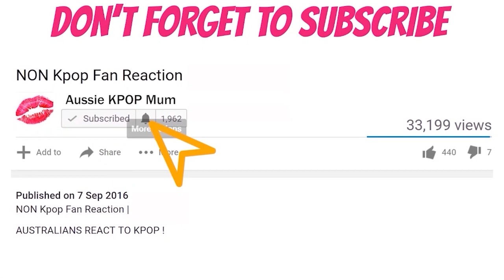STRAY KIDS 아니 (Any) REACTION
🎵Backround Music -